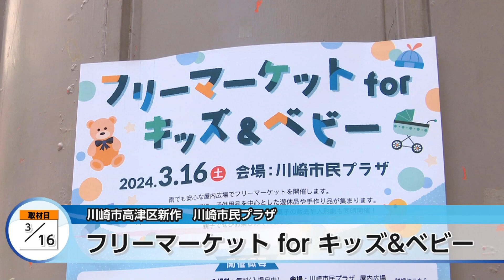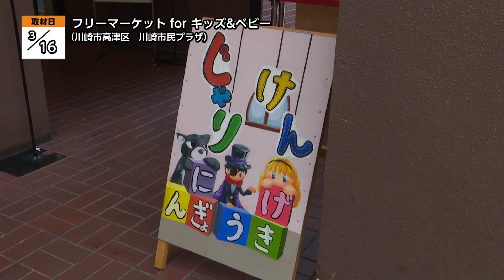フリーマーケット for キッズ＆ベビー【地モトNEWS】2024/3/22放送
「川崎市高津区」の【フリーマーケット for キッズ＆ベビー】をお届けします！
■フリーマーケット for キッズ＆ベビー　■場所：川崎市高津区新作

3月16日、川崎市高津区の川崎市民プラザで、「フリーマーケット for キッズ＆ベビー」が開催されました。

「キッズ＆ベビー」をテーマに子ども用品や手作りの品を扱う店舗が出店しました。

多くの来場者が集まった屋内広場では、およそ30店舗が出店し、買い物を楽しむ家族連れでにぎわっていました。

■出店者
「こちらのカスタムボールペンなんですけれども、こういうビーズを、好きなビーズを入れて、オリジナルのボールペンを作る」
「ぷにぷにボール、触ると気持ちいい」
「例えば、プラレール、おもちゃとか本とか、小さい頃に着ていた服とかベビーカーとかそういうのを売っています。結構予想以上に売れているので私たちもびっくりしています。」

■来場者
「バスケットボールを買いました」

■川崎市民プラザ　広報 渡邊 元子さん
「前回2022年に開催しました時と比べてフリーマーケットのお店を覗かれた後、人形劇を楽しまれてその後、キッチンカーの美味しいご飯を食べられてと、あちこち巡って長時間滞在されている方が多く感じます」

会場では、地元生産者が直売する「高津さんの市」が行われたほか、東京都立大学児童文化研究会「じゃりけん」による人形劇も披露されました。
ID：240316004